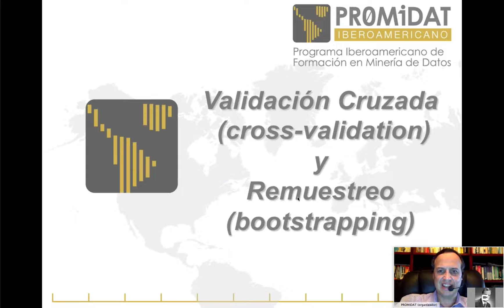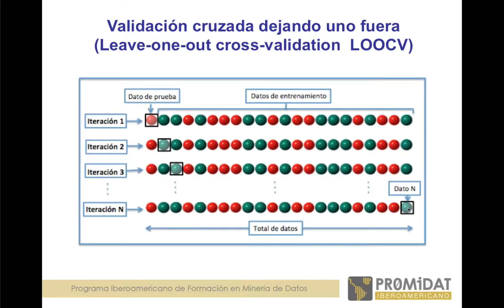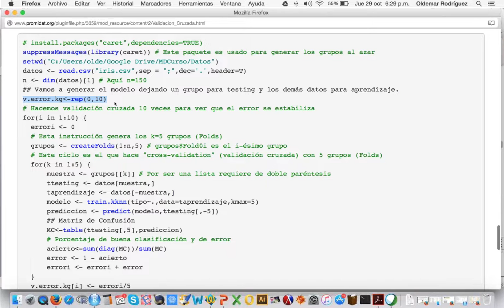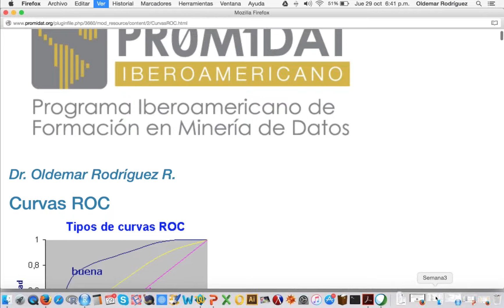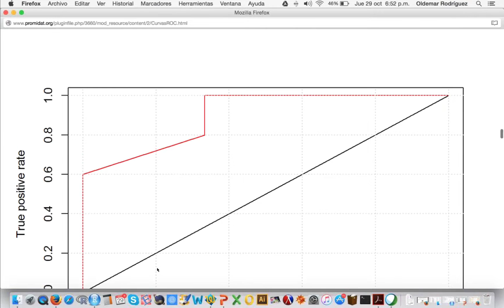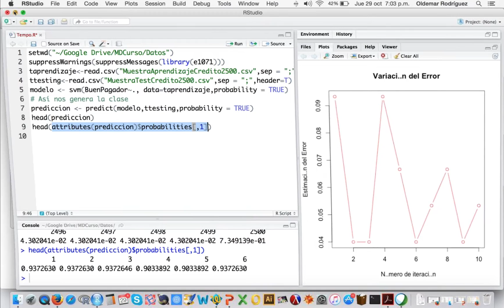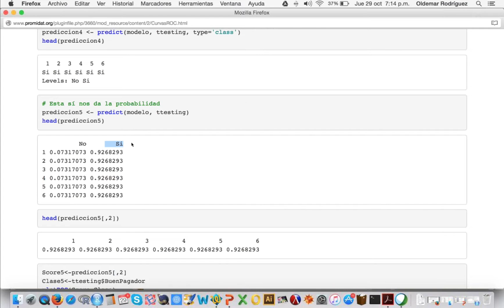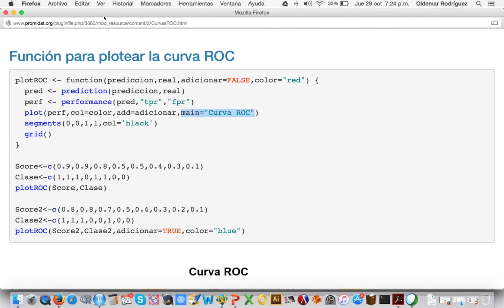Lección Nº3 Calibración y Selección de Modelos en Minería de Datos - PEARSON